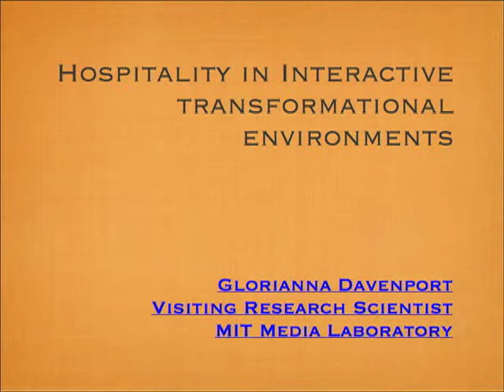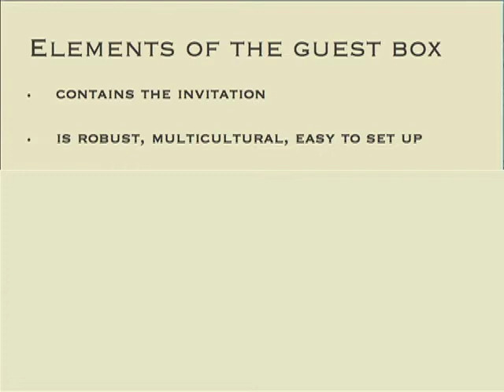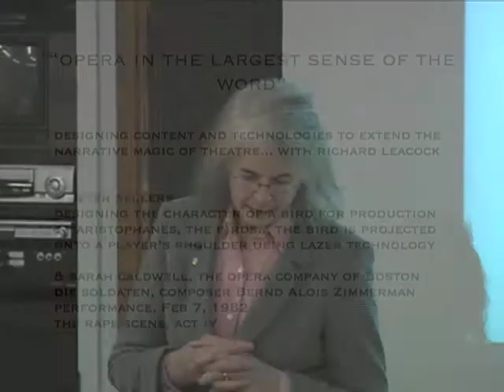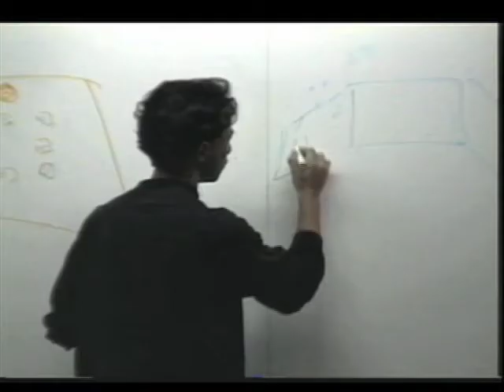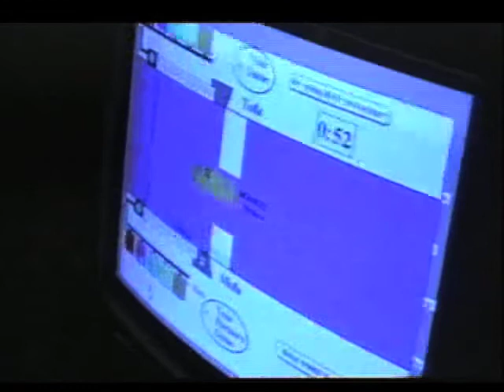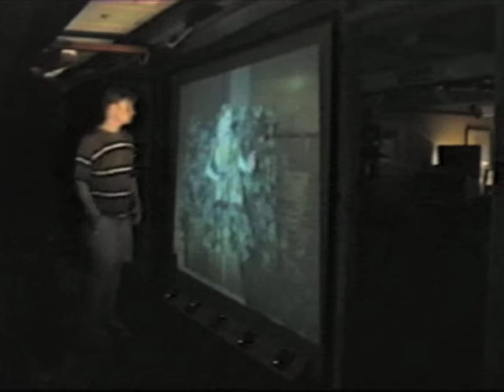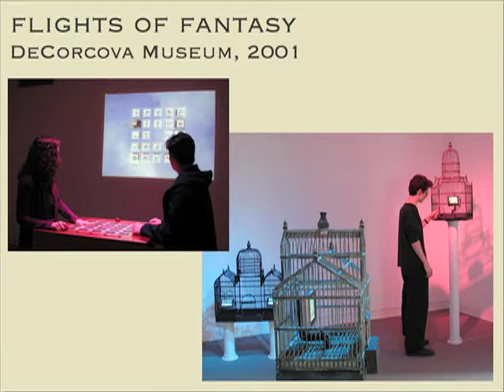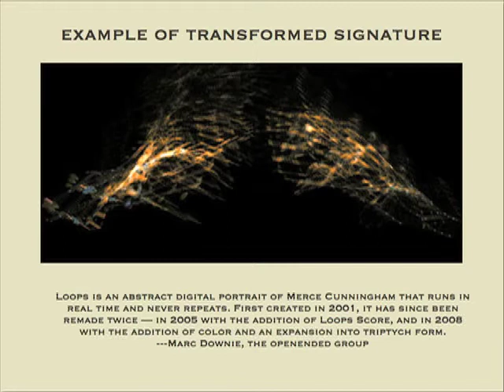Hosting the Stranger, Week 2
Speaker:
Glorianna Davenport